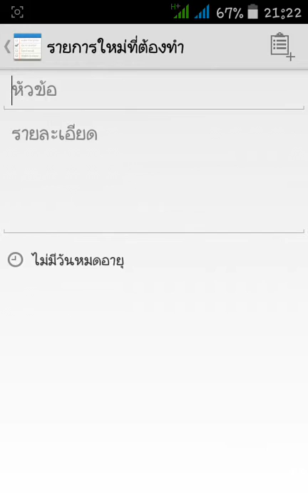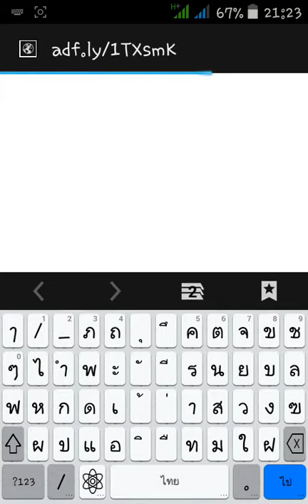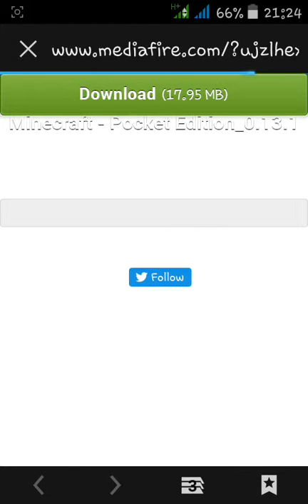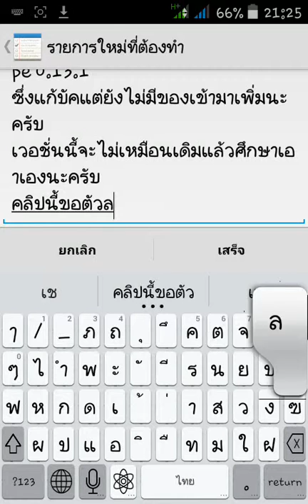สอนโหลดminecraft pe 0.13.1(แก้บัค)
ลิ้งครับ